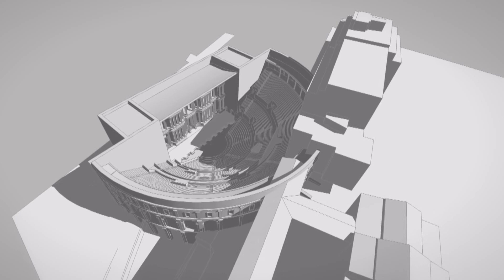Teatre Roma de Tarraco final comprimit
La nova intervenció en el Teatre romà de Tarragona recupera la geometria del teatre original